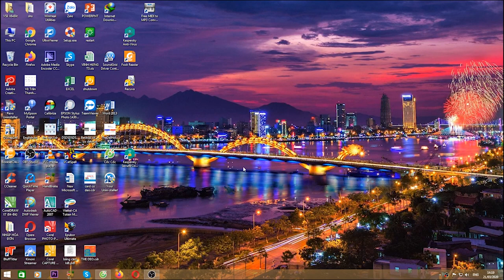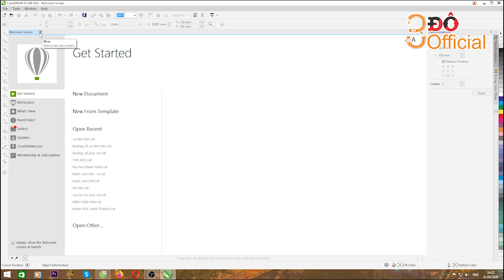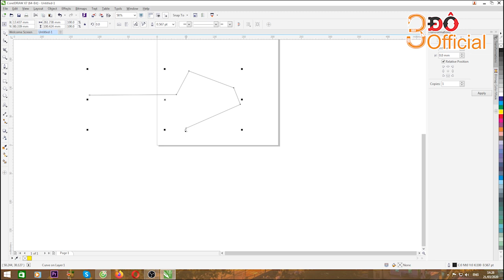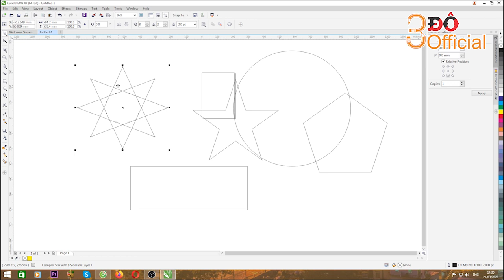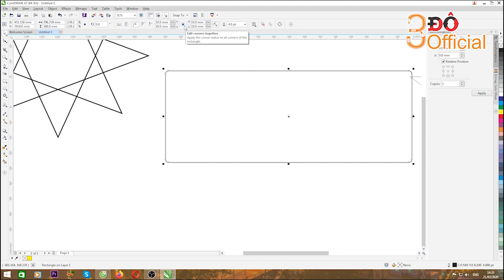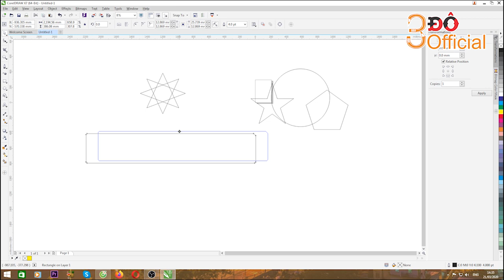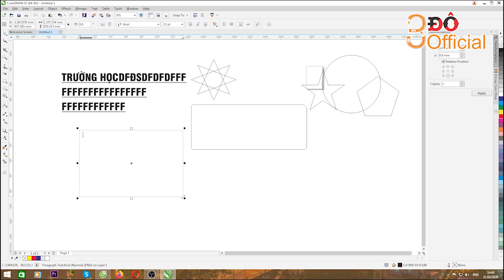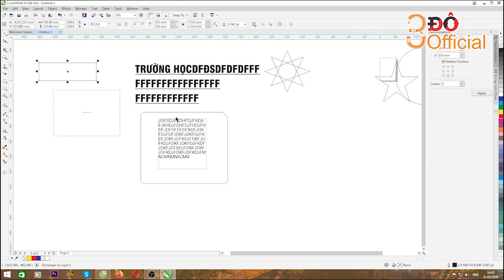BÀI 1 l KHÁI QUÁT CƠ BẢN VỀ COREL X7 l 3Đô Official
BÀI 1 l KHÁI, QUÁT, CƠ, BẢN, VỀ, COREL X7